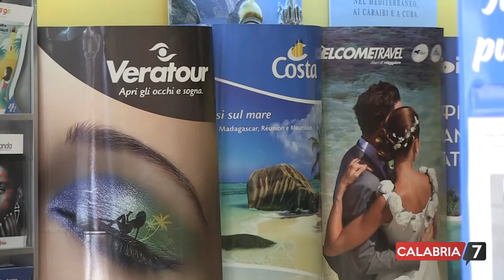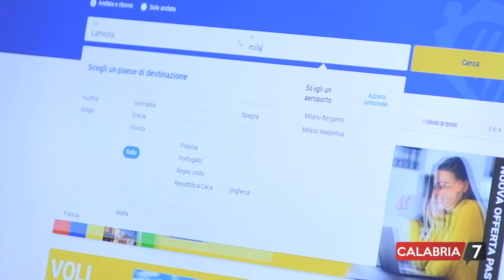Quanto ha pesato il covid sull'economia calabrese.Viaggio tra le attività -Parte 2